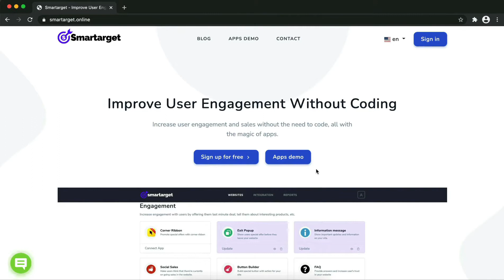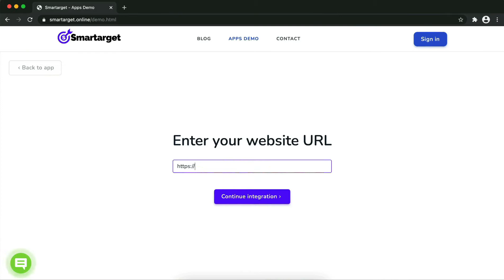Whatsapp Contact Us for ShopEx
By using Smartarget you can allow customers to contact you using Whatsapp.